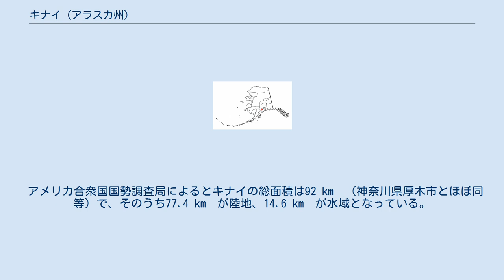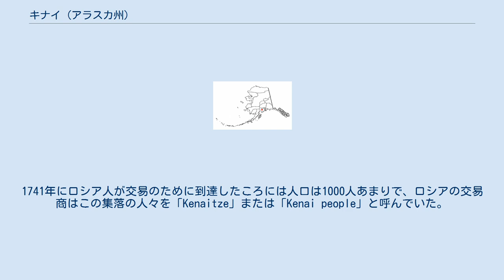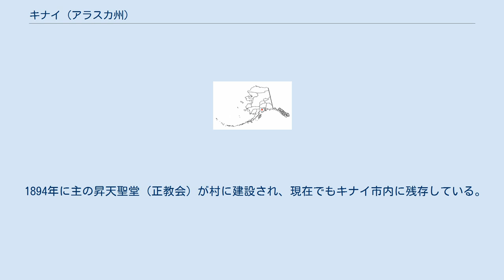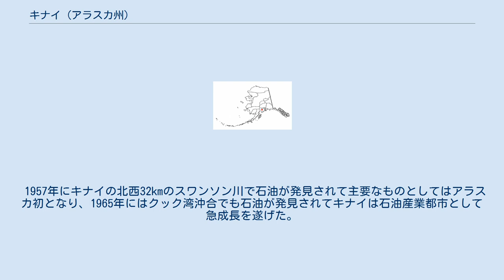キナイ (アラスカ州)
キナイ（英語:Kenai、ロシア語:Кенай）はアメリカ合衆国アラスカ州キナイペニンシュラ郡にある都市。
2007年時点での人口は6,971人。
近くにキナイ・フィヨルド国立公園がある。
 本来の英語の発音は「キナイ」より「キーナイ」に近く本都市をキーナイと表記している文献・ホームページも多数あるが、ここではアラスカ州政府日本支局の表記である「キナイ」に従っている。
 キナイ市はアラスカ州南部の 北緯60度33分31秒 西経151度13分47秒 / 北緯60.55861度 西経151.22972度 / 60.55861; -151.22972、アラスカ州最大の都市アンカレッジから陸路で約255km、東京からは直線距離で約5500kmの地点にある。
 キナイ半島の西側、キナイ川の河口近くにあり、クック湾に面している。
 アメリカ合衆国国勢調査局によるとキナイの総面積は92 km²（神奈川県厚木市とほぼ同等）で、そのうち77.4 km²が陸地、14.6 km²が水域となっている。
 2000年の国勢調査によると、キナイには6,942人、2,622世帯、1,788家族の人々が暮らしている。
人口密度は1 km²あたり89.6人で、 住宅密度は1 km²あたり38.8軒となっている。
人種構成は総人口6,942人のうち白人が82.76%、黒人またはアフリカ系が0.49%、ネイティブ・アメリカンが8.74%、アジア系が1.66%、太平洋系が0.23%、その他が1.12%となっている。
また、5.00%が混血で、3.82%がヒスパニックまたはラティーノである。
 全世帯2,622世帯のうち40.7%に18歳以下の子供がおり、50.5%で結婚した男女が共に暮らしており、12.2%が女性が世帯主になっている世帯である。
また26.3%の世帯が一人暮らしをしており、6.1%は一人で暮らす65歳以上の老人である。
一世帯あたりの平均構成人数は2.64人、一家族あたりの平均構成人数は3.20人である。
 18歳以下の子供が32.8%、18歳から24歳までが7.7%、25歳から44歳までが31.3%、45歳から64歳までが21.8%、65歳以上の老人が6.4%となっており、年齢の正中値は32歳である。
女性100人に対する男性の人数は97.7人で、18歳以上の女性100人に対する男性の人数は96.6人である。
 一世帯あたりの平均年収は45,962ドルで、一家族あたりの平均年収は56,856ドルである。
男性の平均年収48,371ドルに対して女性の平均年収は27,112ドルと約20000ドルの差がある。
一人当たりの所得は20,789ドル。
人口の9.8%が貧困線を下回る生活をしており、このうち12.5%が18歳以下の子供、4.2%が65歳以上の老人である。
 キナイという名前の由来はロシア語でキナイ半島地域を指していた不毛で平らな土地を表す「Kenayskaya」とも、イヌイットの言葉でアメリカグマを表す「kenai」とも言われる。
考古学的にはカチェマック人が紀元前1000年頃からデナイナ・アサバスカン・インディアン（デナイナ人）に追い出される西暦1000年頃まで居住していたことが確認されている。
 ロシア人が到達する以前はデナイナ人の集落が形成されており、「すべり降りるところ」という意味のShk'ituk'tと呼ばれていた。
1741年にロシア人が交易のために到達したころには人口は1000人あまりで、ロシアの交易商はこの集落の人々を「Kenaitze」または「Kenai people」と呼んでいた。
1971年に集落の中心部に毛皮と魚を取り扱うロシアのセントニコラス交易所が建てられ、アラスカでコディアックに続く二番目のロシア人居住地となった。
しかしその後先住民であるデナイナ人とロシア人との間で対立が深まり、1797年にはデナイナ人がセントニコラス交易所を襲撃し100名以上の死者を出すキナイの戦いが発生した。
また1838年には天然痘が流行しデナイナ人の半数が死亡した。
 1869年にアメリカ合衆国がアラスカを購入したことによりキナイにはキナイ（Kenay）要塞が建設されたがそれはすぐに放棄されてしまった。
また1888年にはアレキサンダー・キングによって金が発見されたが、これは後にフェアバンクスやノーム、コディアックなどで発見された金と比べると少量であった。
 1894年に主の昇天聖堂（正教会）が村に建設され、現在でもキナイ市内に残存している。